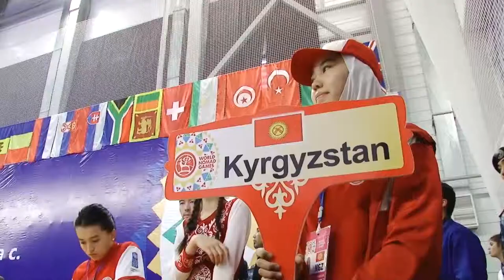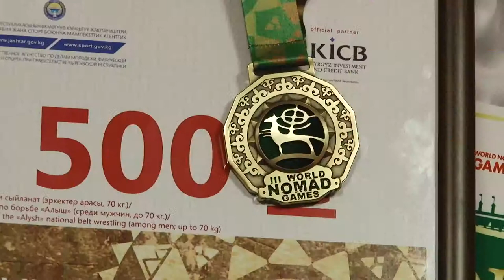Всесвітні ігри кочівників. Гуштин - таджицька національна боротьба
Гуштин мілі камарбанді - таджицька національна боротьба на поясах. Гуштин мілі камарбанді (Гуштин - боротьба, камарбанд - пояс, мілі - національна) є давньою боротьбою таджиків і має багату історію. Боротьба на поясах - один з найдавніших видів спорту. На коні в бою воїн завжди тримає ноги в стременах, і діяти проти ворога ногами без ризику легко випасти з сідла на землю він не може. Тому на тренуваннях в мирний час бійці, точно відтворюючи бойову обстановку, також виключали дії ногами. Однак, по ходу сутички кіннотник міг опинитися ліворуч або праворуч від ворога. Звідси пішли кидки з закрокуванням за ліву ногу і кидки з закрокуванням за праву ногу суперника.
Воїну потрібні були сильні кисті, лікті, передпліччя, плечовий суглоб і спина. Тягове зусилля рук, плечей і спини в коротку мить вирішувало питання життя і смерті воїна. Звідси виснажливі тренування з розвитком нечуваною сили тягового зусилля бійця і різкого кидка через груди, кидка з закрокуванням, з підсідом, підсадом або кидка за спину.